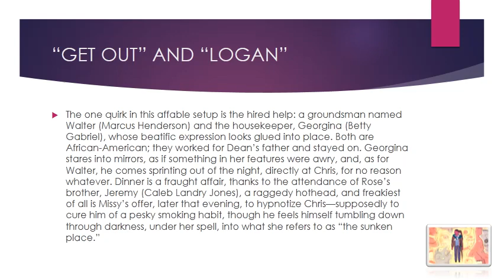“GET OUT” AND “LOGAN”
he hero of “Get Out” is a young photographer named Chris (Daniel Kaluuya). He is charming, reflective, and a little on the quiet side. His girlfriend is Rose (Allison Williams), and they are heading off for a weekend at her family’s home in the country. Her parents have yet to meet Chris, and he’s nervous, in part because he is black and Rose is white. “Do they know I’m black?” he asks. “No,” she replies, adding, “Should they?” “I don’t want to get chased off the lawn with a shotgun,” he says. As if.
Happily, Chris’s trepidation is ill-founded. The welcome he receives from Rose’s father, a neurosurgeon named Dean (Bradley Whitford), and her mother, Missy (Catherine Keener), a psychiatrist, could not be more effusive. If anything, it is awkwardly warm, with Dean enfolding Chris in a hug on the porch, addressing him as “my man,” and hastening to claim—as Rose had predicted—that, given the chance, he would have voted for Barack Obama a third time. What we have here, in other words, is the spectacle, at once touching and comical, of good liberals falling over themselves to prove their moral credentials. With pride, Dean shows off the ethnically varied objets that he has gathered on his travels, explaining, “It’s such a privilege to be able to experience another person’s culture.”